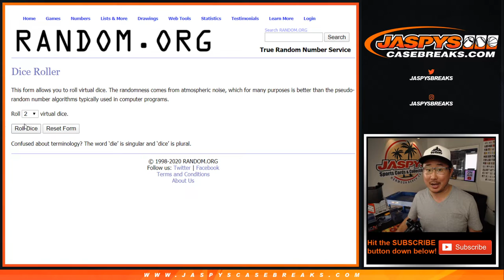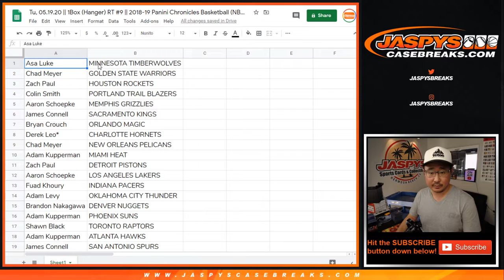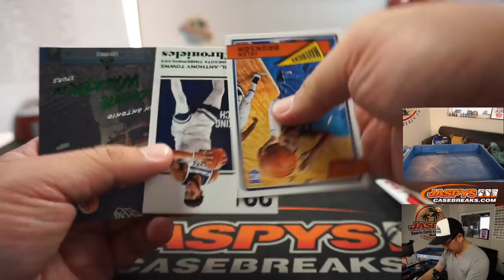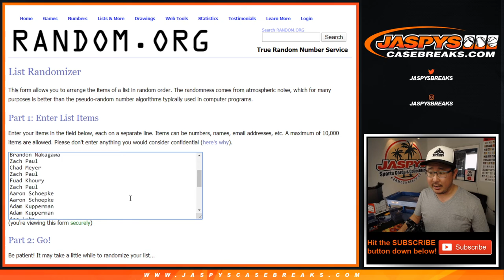Tu, 05.19.20 || 1Box (Hanger) RT #9 || 2018-19 Panini Chronicles Basketball (NBA)